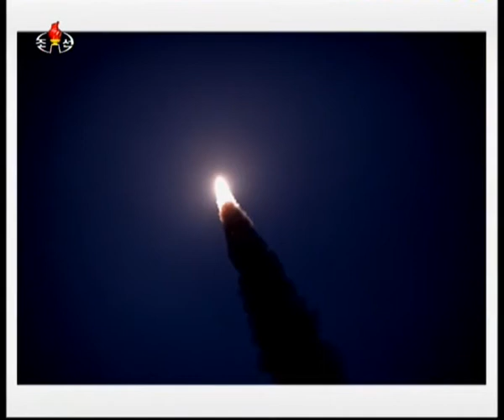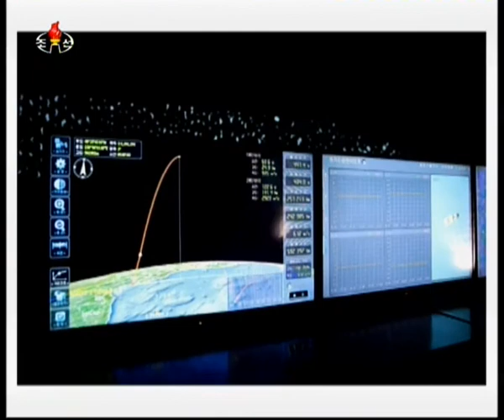DPRK SLBM missile - missile loading and launching video